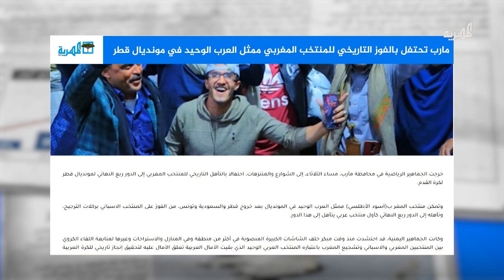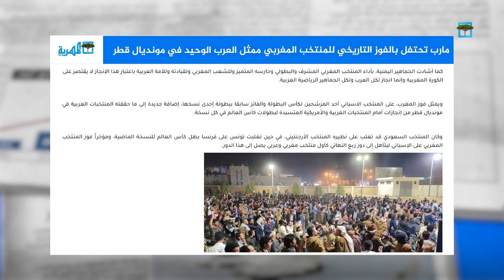يمنيون يحتفلون بالفوز التاريخي للمنتخب المغربي